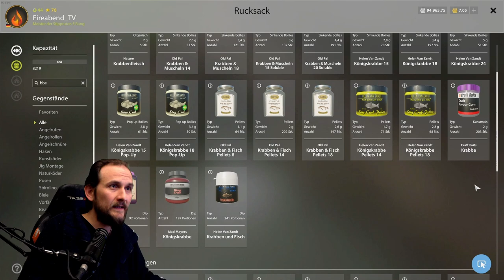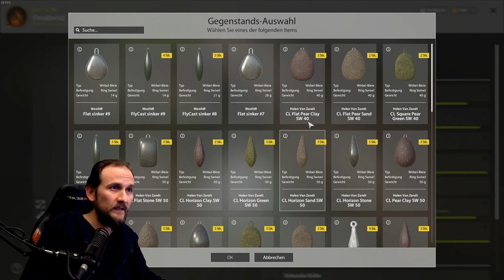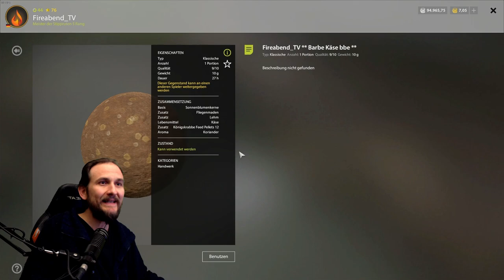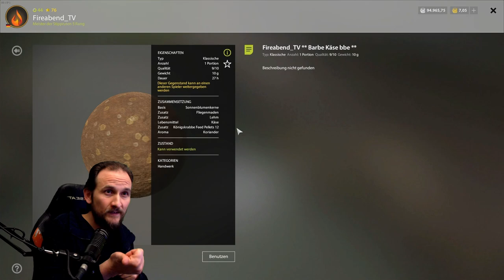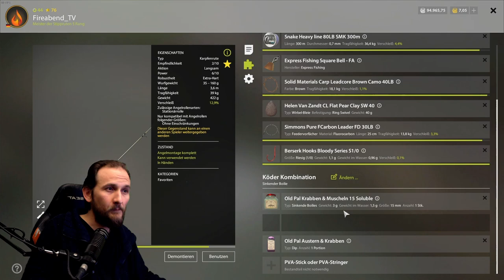Russian Fishing 4 - Bärensee - KurzInfos: Barben Spot